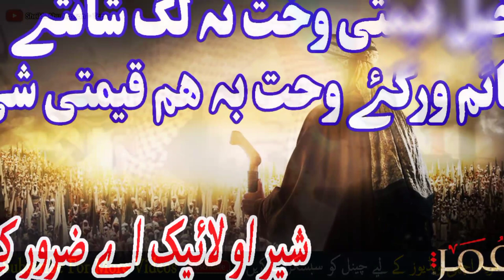Bad Guman | Abu Hassan Ishaq Swati | Pashto Bayan | world education services | lecture | Religion